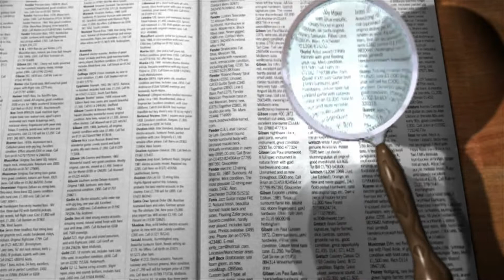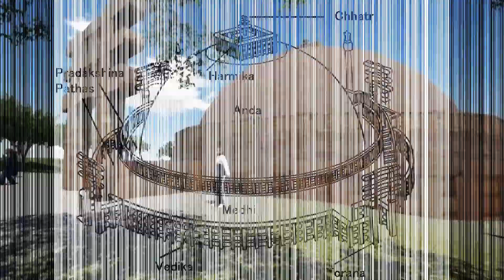evolution of stupa (Mr Nero)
editing by filmora
some video credit goes by pixabay